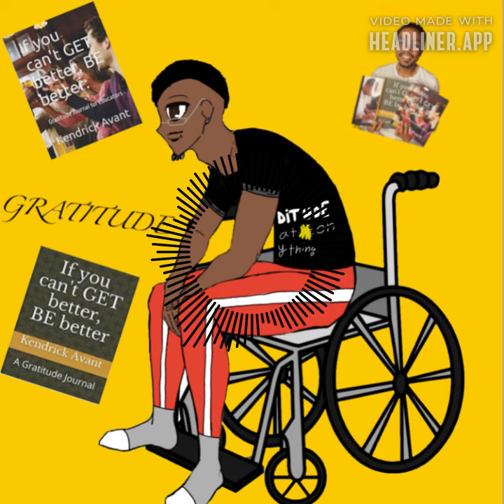The power of WHY stories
1min clip over the power of writing WHY stories instead a list of what in your Gratitude Journal